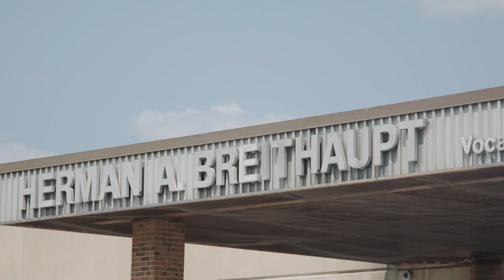Detroit's Breithaupt Career Technical Center Completed Renovations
On April 24, 2018, Bedrock and Quicken Loans Community Fund lead the charge to revitalize the infrastructure and programs at Breithaupt Career Technical Center. Our $1 million donation and nearly 2,000 volunteer hours is an investment into Detroit Public Schools Community District that will provide education, resources and training to teenagers in the Detroit community.

One year later, we take a look at the completed project.